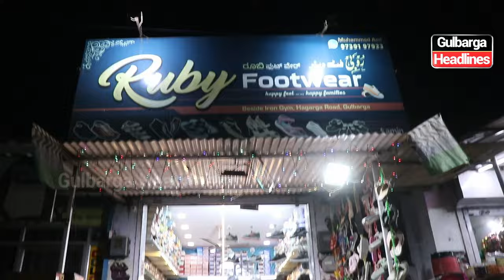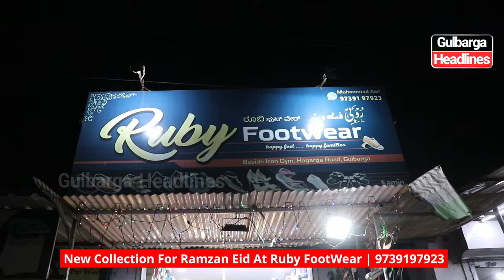New Collection For Ramzan Eid At Ruby FootWear near Iron Gym, Hagarga Road, Gulbarga | 9739197923